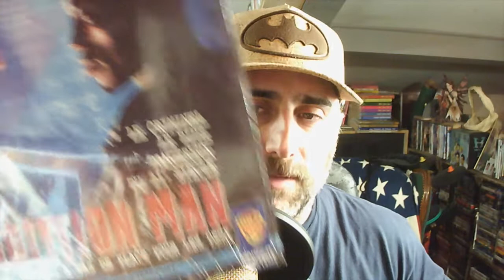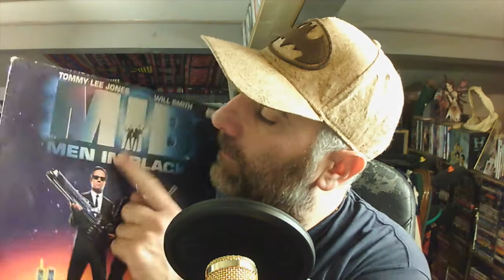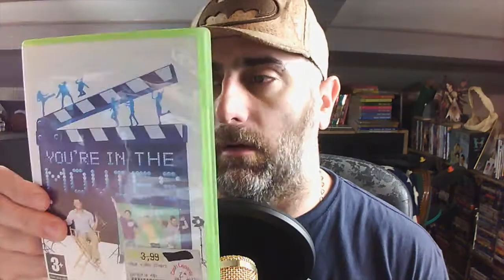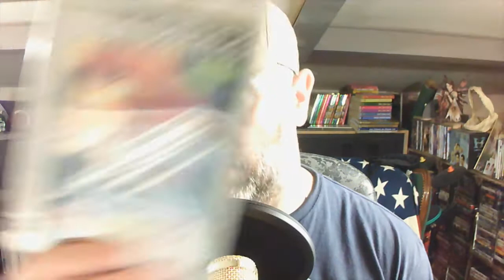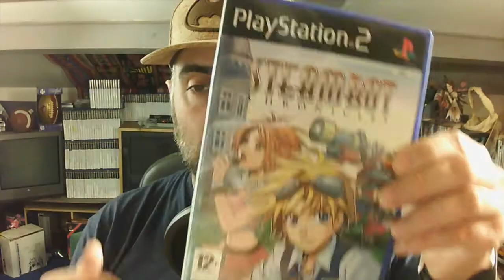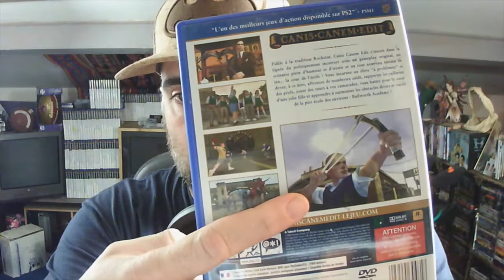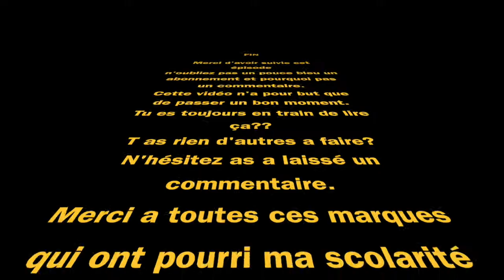Retour vide grenier achat, du très bon titre qui rentre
Un retour avec de très bon titres qui agrémente la collection qui commence a faire du bruit.